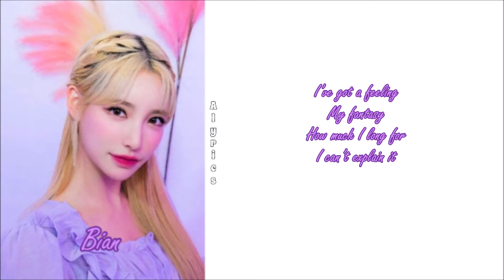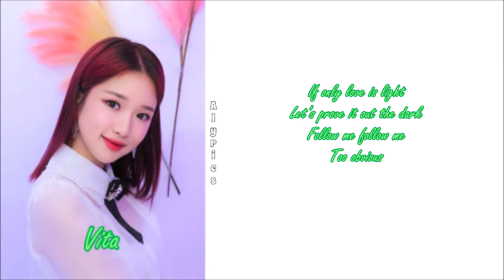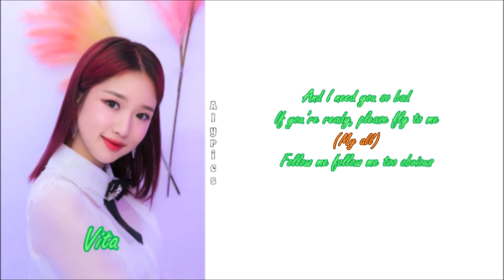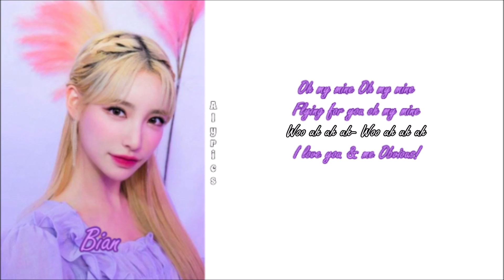MAJORS - Obvious (English LYRICS) Color & Picture Coded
Credits to
English: genie.co.kr